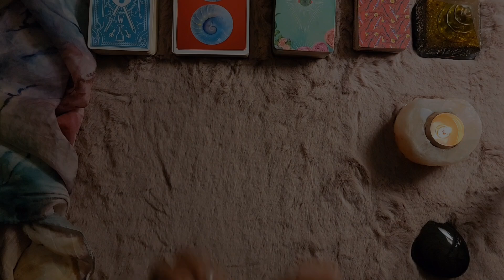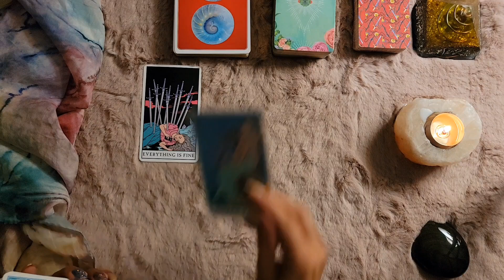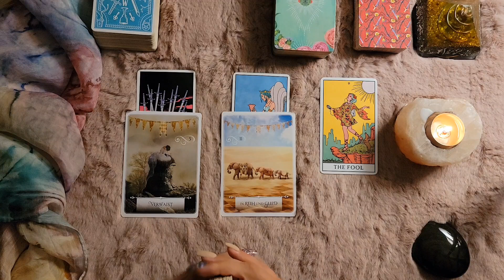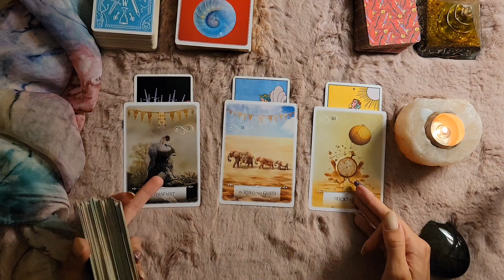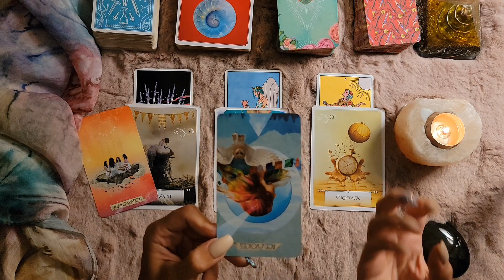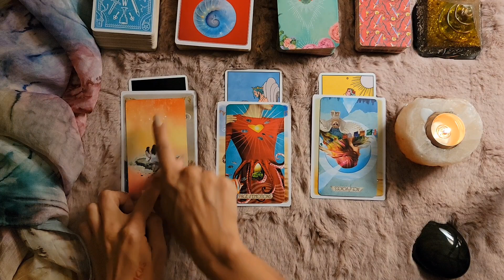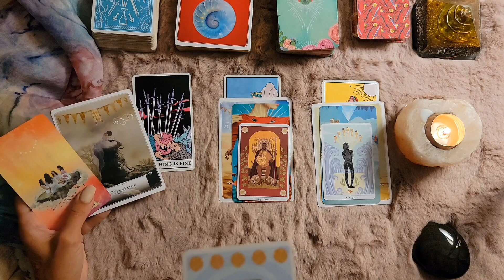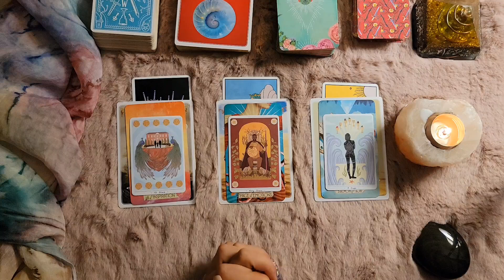STEINBOCK: Liebe die jung hält ❤️😃 Dein Liebesorakel für Oktober 2022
FOLGE auch meinem neuen Channel   @erwachenderjungfrautarot 🔮♍️💜

🌟 BITCOIN: 1HjFtPFhYFVyVmx3RhkeWSq38cGxGpW26P